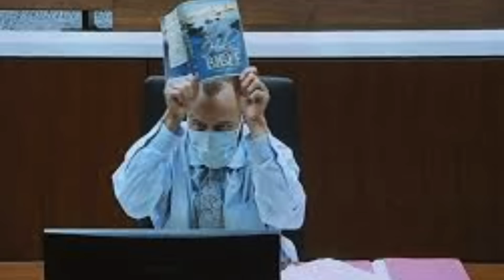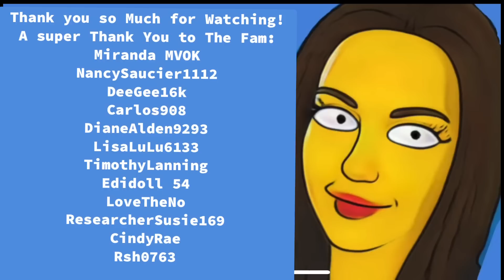(New) ERiKa P. Interview with Detective GUTH part 1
This is the first of the two interviews Darrell Brooks Girlfriend gave to Det.Gooth who testified during the Trial about this interview… let’s sit back, well listen & analyze the Darrell Brooks Trial….
I have questions; why do you think they didn’t play this in court? Usually they do instead of just having people testify to what they were told… what do you think?